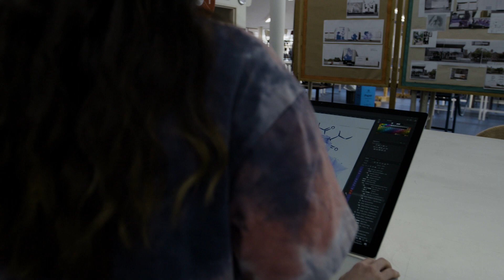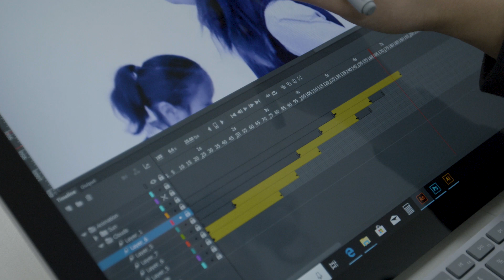STEM Augmented Reality Mural - Meet the students - St Aloysius College